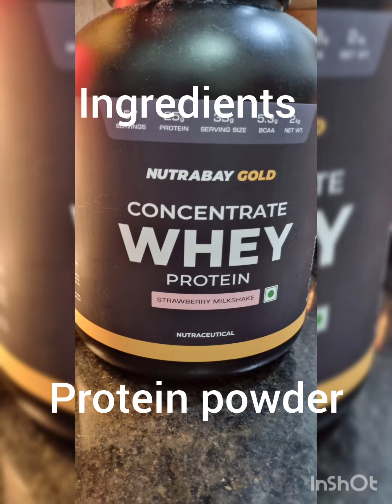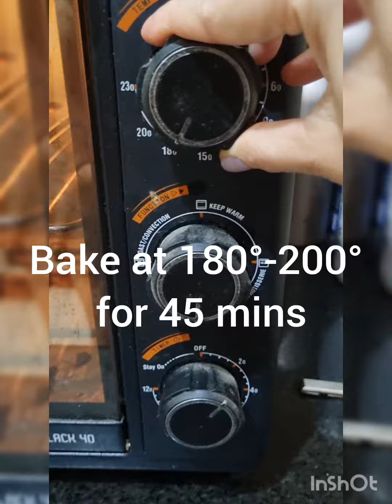Healthy guilt-free dessert..